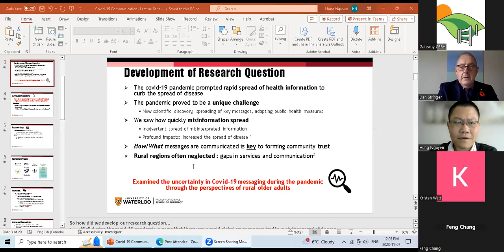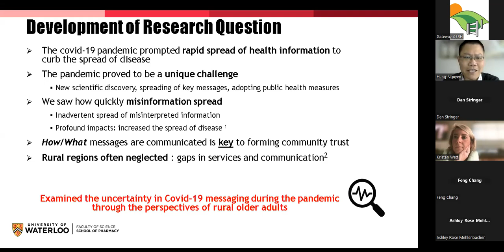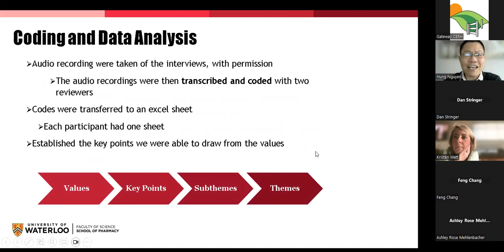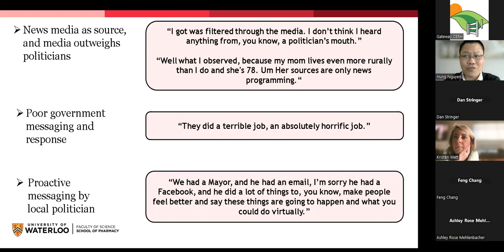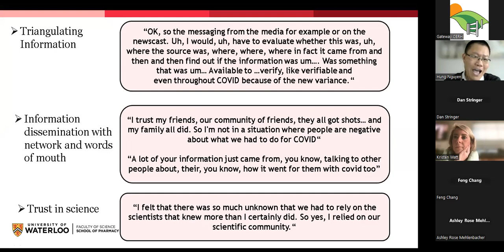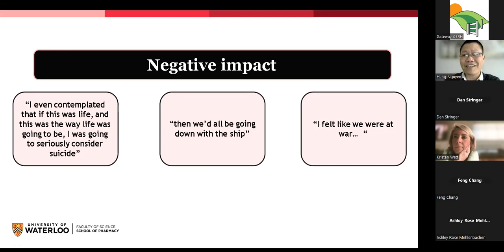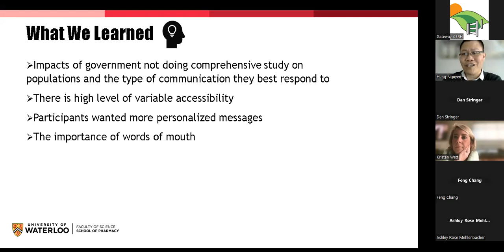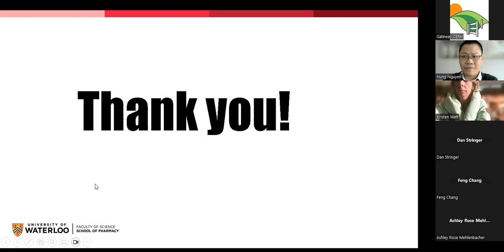Lecture Series S04 E03: Uncertain Covid-19 Messages - The Perspectives of Rural Older Adults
Dr. Hung Nguyen, Research Assistant at the University of Waterloo School of Pharmacy discusses the topic “Uncertain Covid-19 Messages: The Perspectives of Rural Older Adults” as the 28th lecture in Gateway CERH’s ongoing virtual lecture series. This lecture delves into his qualitative research on how during times of great upheaval, flexible and changing public messaging may and have occur when scientific foundations are still unclear, and how those ties into idea of community resilience.

Panelists include:
- Dr. Ashley Rose, Canada Research Chair in Science, Health, and Technology Communication, University of Waterloo;
- Dr. Feng Chang, Clinical Pharmacist Specializing in Geriatric Pharmacotherapy and Gateway CERH research Chair and Board Member;
- And Kristen Watt, owner of an independent pharmacy, Kristen’s Pharmacy in Southampton Ontario.

Moderator: Dan Stringer, a retired pharmacist and Chair of the Board of Directors at Gateway CERH

The previous lecture was on "Acute Care Centralisation: What Does the Evidence Really Tell Us?". The next lecture is on "“Substance Use in Rural Landscapes: Navigating Challenges and Cultivating Solutions".

MicroAge Basics Goderich
McGee Motors
Libro Credit Union
Lighthouse Money Management
Sterling Mutuals Incorporated
MacEwan and Feagan Insurance Brokers Goderich
Huron Telecommunications Co-operative Ltd
Zehrs Goderich
And the Legion, Branch 109 Goderich

The views expressed in this lecture may not necessarily reflect Gateway’s views or opinions, but we believe in providing a platform for a range of perspectives and thoughtful discussion.